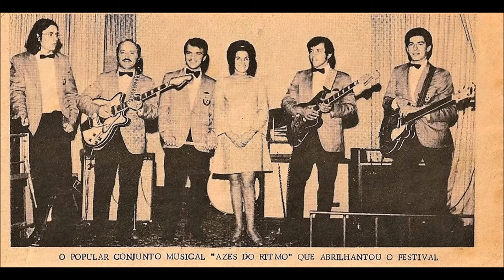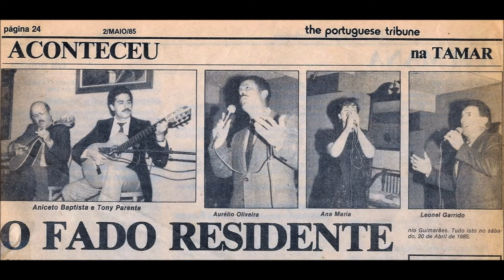TONY PARENTE -- 1969 - 2006 ( I DID IT MY WAY )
FOR THE LOVE OF MUSIC -- I DID IT MY WAY.